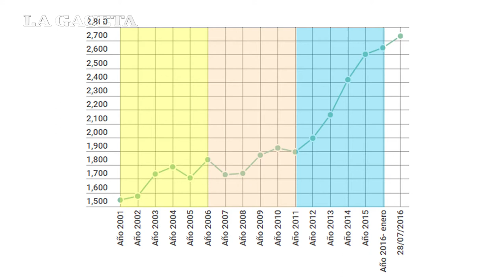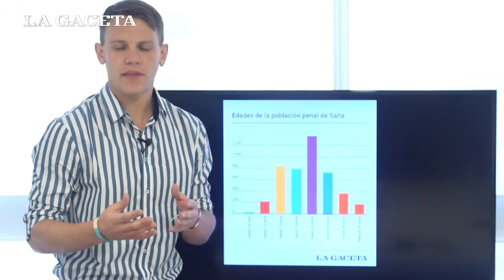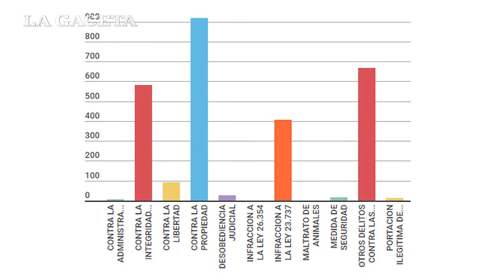Informe: Así está compuesta la población carcelaria de Salta